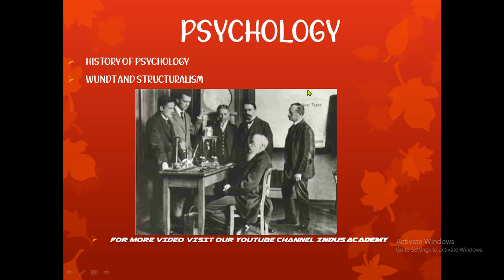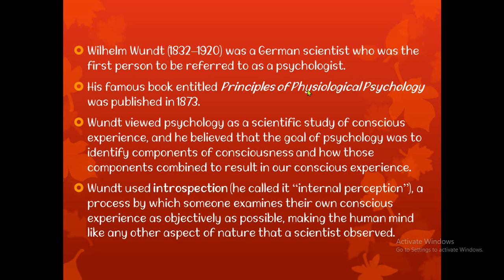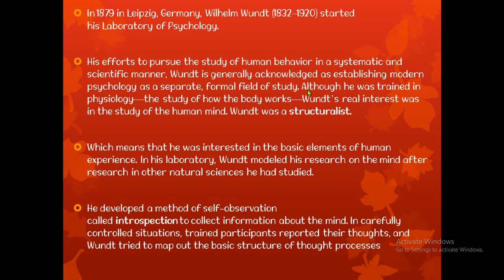Structuralism And William Wundt || Hindi - Urdu || History Of Psychology || Indus Academy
Structuralism, in psychology, a systematic movement founded in Germany by Wilhelm Wundt and mainly identified with Edward B. Titchener. Structuralism sought to analyze the adult mind (defined as the sum total of experience from birth to the present) in terms of the simplest definable components and then to find the way in which these components fit together in complex forms.
The major tool of structuralist psychology was introspection (a careful set of observations made under controlled conditions by trained observers using a stringently defined descriptive vocabulary). Titchener held that an experience should be evaluated as a fact, as it exists without analyzing the significance or value of that experience. For him, the “anatomy of the mind” had little to do with how or why the mind functions. In his major treatise, A Textbook of Psychology (1909–10), he stated that the only elements necessary to describe the conscious experience are sensation and affection (feeling). The thought process essentially was deemed an occurrence of sensations of the current experience and feelings representing a prior experience.

Although structuralism represented the emergence of psychology as a field separate from philosophy, the structural school lost considerable influence when Titchener died. The movement led, however, to the development of several countermovements that tended to react strongly to European trends in the field of experimental psychology. Behavior and personality were beyond the scope considered by structuralism. In separating meaning from the facts of experience, structuralism opposed the phenomenological tradition of Franz Brentano’s act psychology and Gestalt psychology, as well as the functionalist school and John B. Watson’s behaviorism. Serving as a catalyst to functionalism, structuralism was always a minority school of psychology in America.